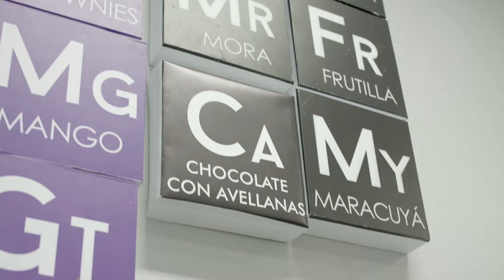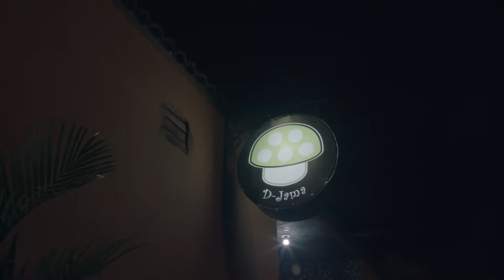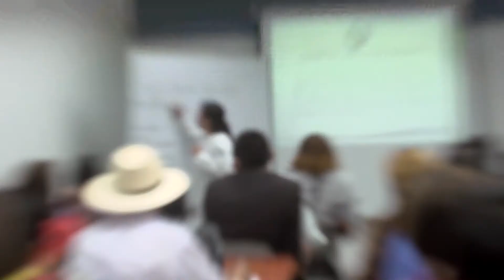Raíces, el reality: Capítulo 3 - Innovación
Raíces es el evento gastronómico (y la feria) más importante del país. Se trata de un proyecto que busca potenciar la gastronomía local, a través de incentivos y capacitaciones a las huecas (restaurantes locales), para convertirlos en motores del turismo. Hasta ahora el procesos de este festival había sido un misterio, pero acá contamos todos los por menores de Raíces.